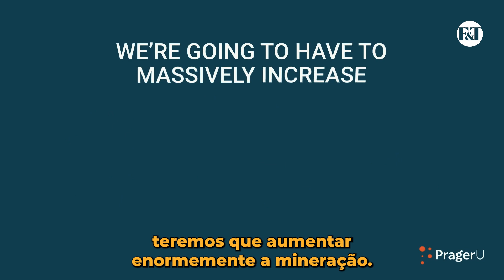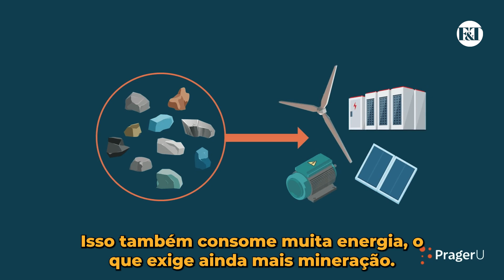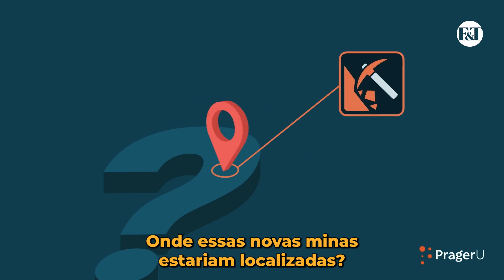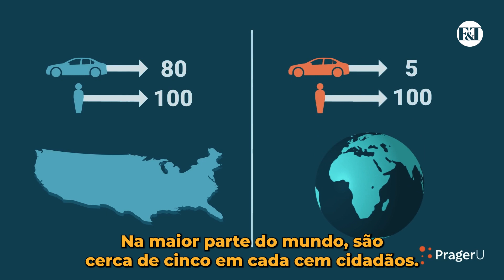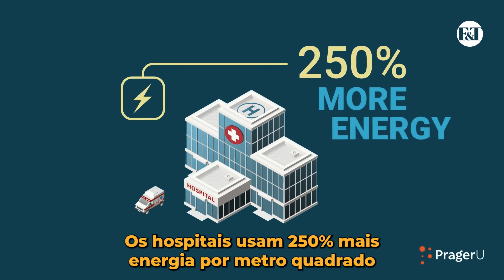VOCÊ ESTÁ SONHANDO COM UM "FUTURO VERDE"? - Mark Mills (PragerU)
Estamos caminhando em direção a um futuro de energia totalmente renovável, liderado pela energia eólica e solar? Ou serão essas fontes de energia totalmente inadequadas para a tarefa?

Assista e tire suas conclusões.